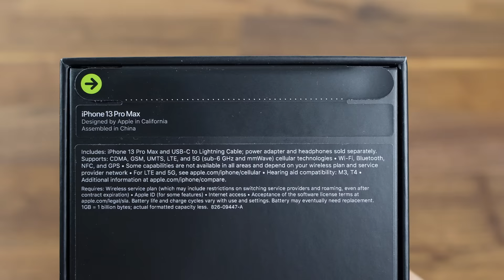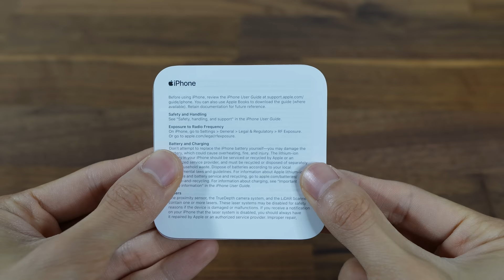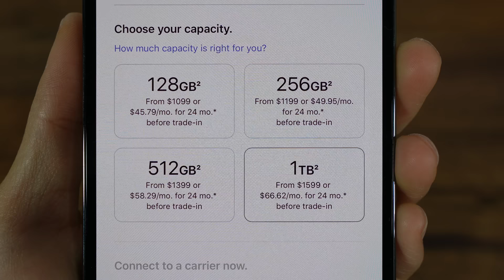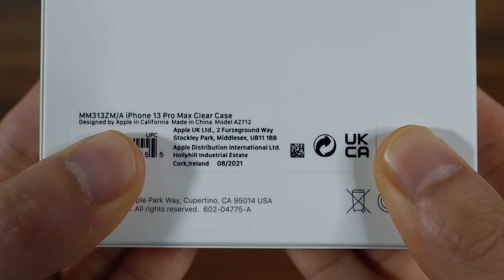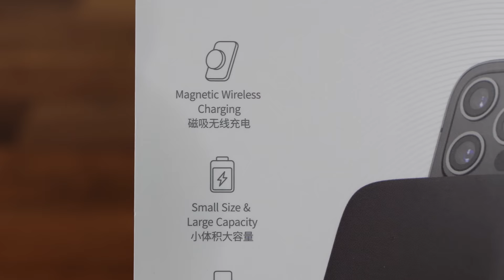iPhone 13 Pro Max Graphite Unboxing with MagSafe Clear Case and Benks Wireless Power Bank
Unboxing The iPhone 13 Pro Max Graphite  (128GB) with MagSafe Clear Case and Benks Magnetic Wireless Power Bank. Hope you enjoy!